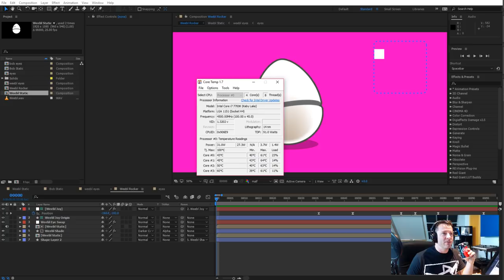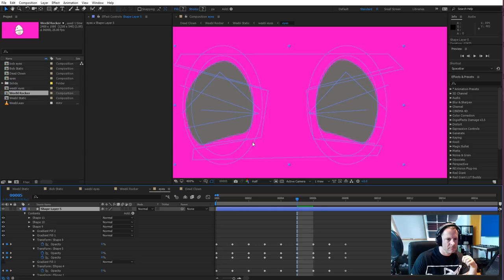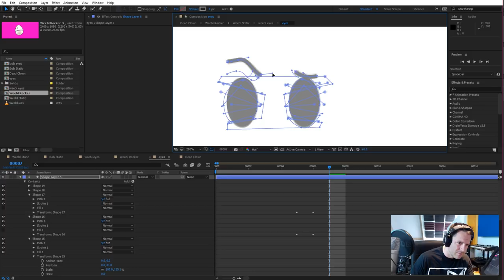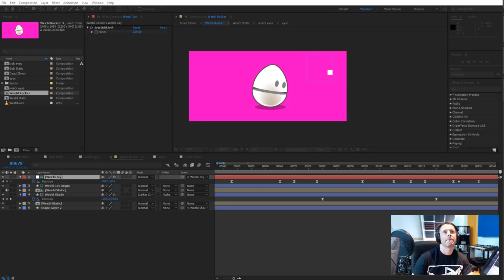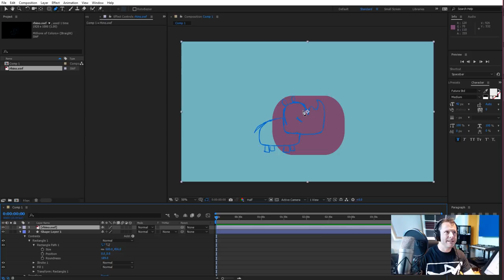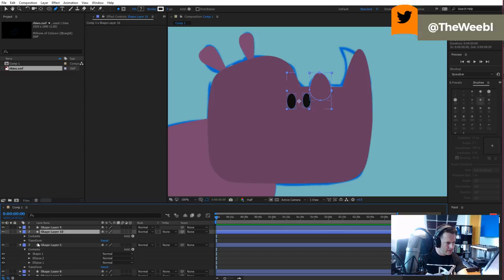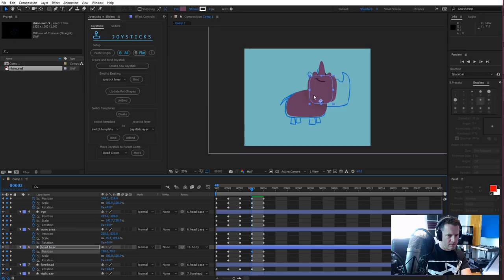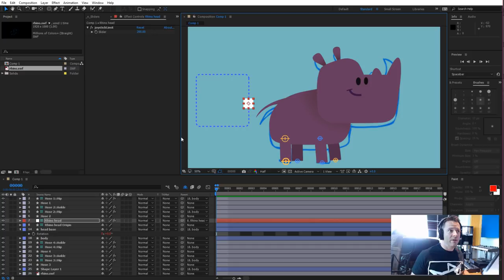Mr Weebl After Effects-ing